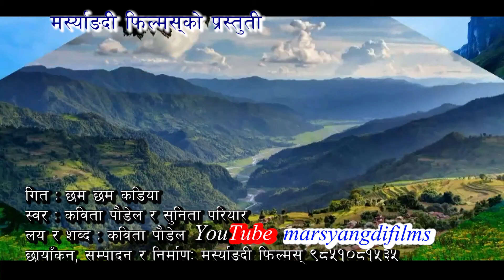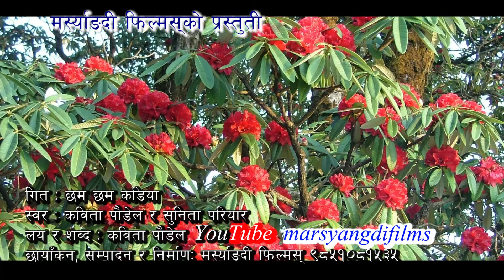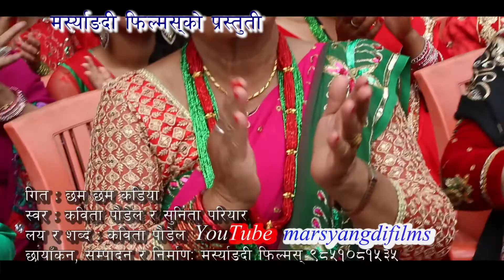New Teej 2074 Cham cham \ Kabita paudel MF 9851081535